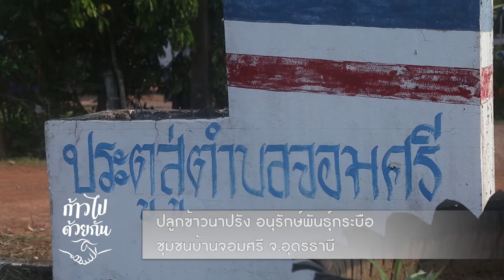รายการ "ก้าวไปด้วยกัน" ชุมชนบ้านจอมศรี ตอนที่: 2 B1